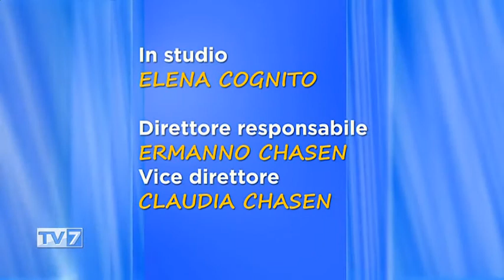Tv7 con Voi del 20/2/2018 - LA SANA ALIMENTAZIONE (3 di 3)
Tv7 con Voi del 20/2/2018 - LA SANA ALIMENTAZIONE

Ospite:
- Pierpaolo Pavan, Medico Nutrizionista